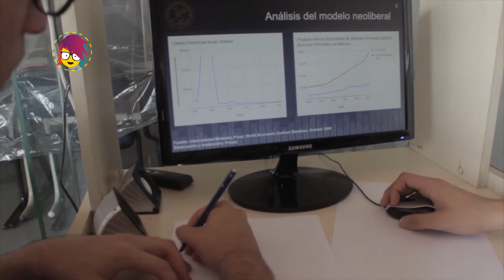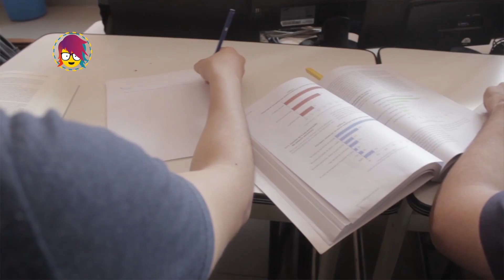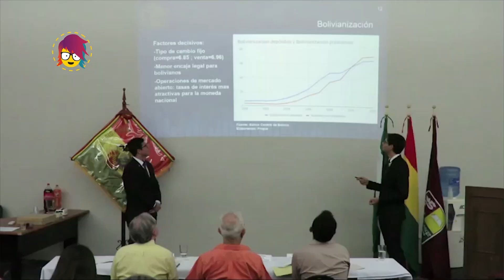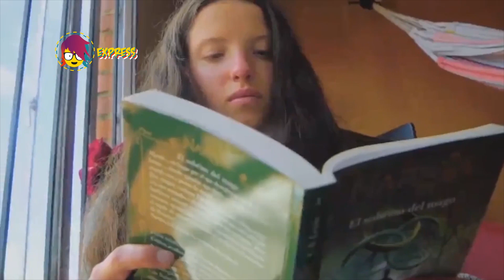PICA programa 12 de diciembre de 2018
• LA ECONOMÍA CON CHUBIS.
Estos campeones de las cifras nos explican cómo ha sido la economía del país en la historia.
• DIETA PARA LA CONCENTRACIÓN.
Esto es lo que debes de comer para tener a tu cerebro trabajando al máximo.
• LIBRE SIN TELÉFONO.
Esta chica nos cuenta cómo le cambió la vida después de perder su celular.